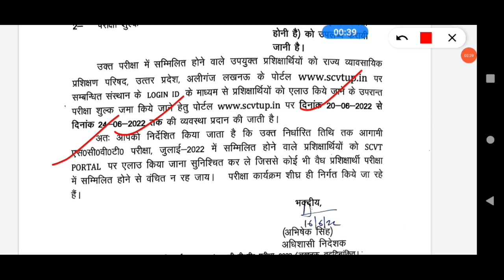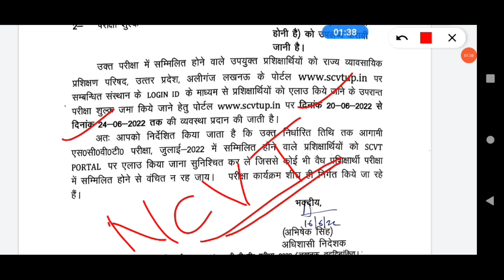ITI Exam time table August 2022 | ITI exam 2022 kab hoga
NCVT Exam time table 2022

NCVT Exam time table 2021 | NCVT exam date 2021 | NCVT exam kab hoga | iti ncvt exam date 2021 | iti

ncvt exam update
ncvt iti exam update